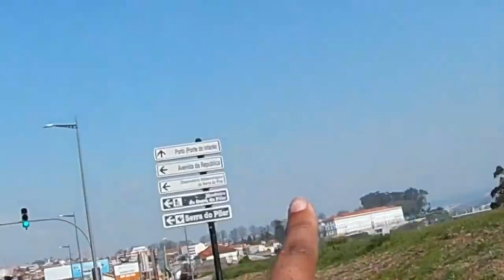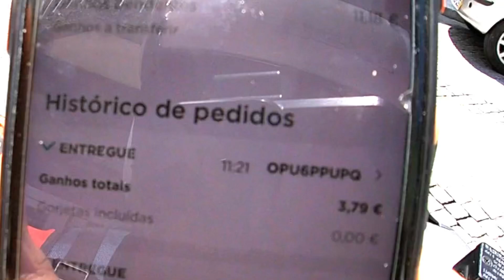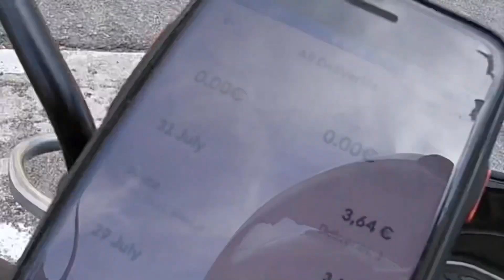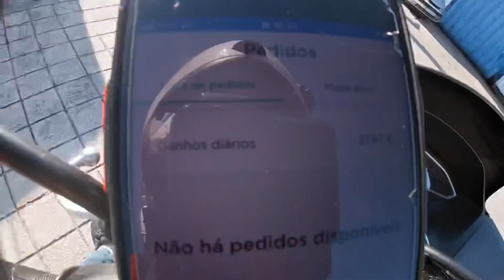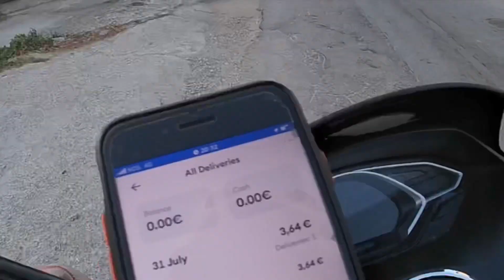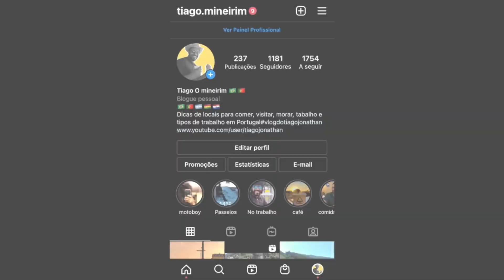Quanto ganhar um estafeta, motoboy entregador da Uber Eats ou Glovo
Este video e sobre faturamento ou ganho de um motoboy, estafesta ou entregador morando em PORTUGAL. TRABALHANDO PELO GLOVO, UBER , UBEREAST E BOLT

Vlog do Tiago Jonathan o mineirim em portugal nossos, meu video voce vera quanto ganhei em um dia de trabalho no GLOVO e trabalhando na UBEREASTS,  e se ainda vale apenas trabalhar nesta aplicativo OU aplicação em 2021, vejo o video de um motoboy fazendo entrega em portugal e quando facturei na plataforma de GLOVO OU UBEREATS aqui no porto em portugal, custo de vida em portugal, arrendamento ou aluguel em portugal, a vidade brasileiro em portugal em 2021. como morar em portugal em 2021 e também como se legalizar em Portugal em 2021. se voce gosta de assunto sobre Portugal e porto em 2021 e aqui mesmo seu local para fica.